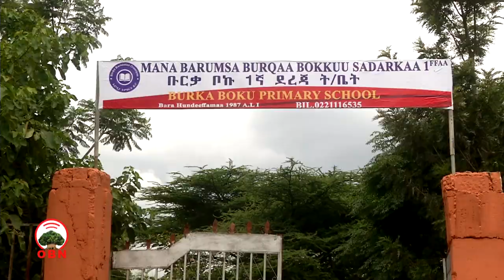Barsiisonni Magaalaa Adaamaa barattootaaf meeshaalee barnootaa kennan.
Magaalaa  Adaamaatti  Barsiisonni   barattoota maatiin   harka  qalleeyyii  deeggeran.

Hojii    tajaajila  lammummaa    barsiisonni  kunneen  hojjechaa  jiran   akka  babal’atuuf   hojjetamaa  jiraachuu,  waajjirri  barnootaa   magaalaa  Adaamaa  beeksise.